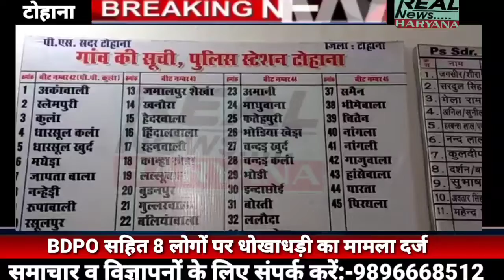BDPO सहित 8 लोगों पर माम*ला द*र्ज SHO टोहाना ने दिया बड़ा बयान